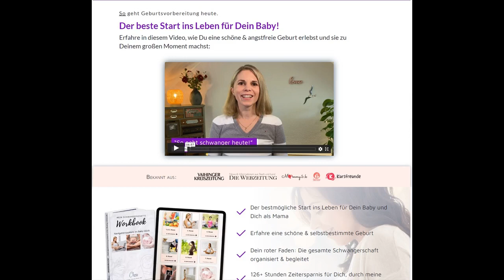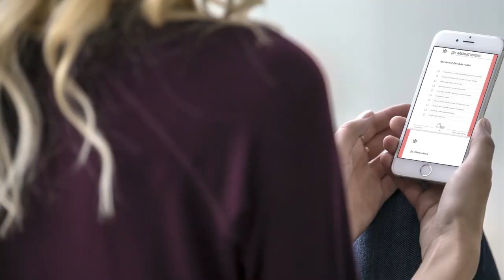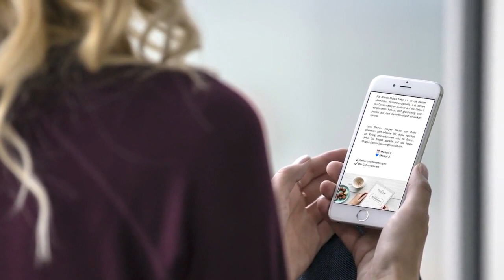Schwimmen Schwangerschaft Bonn 2021 - Baden Und Schwimmen In Der Schwangerschaft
- tipps und tricks für das schwimmen in der schwangerschaft.. - vorteile beim schwimmen in der schwangerschaft. schwimmen in der schwangerschaft hat wahnsinnig viele vorteile.

Du bist bei  "MAIKE DROSTE - Physiotherapeutin und Fitness- Coach für Frauen vor und nach der Geburt" genau richtig  wenn es um das Thema Rückbildung und Veränderungen des Körpers vor und nach der Geburt geht.
Erfahre die wichtigen Tipps und Übungen  wie Du Deinen Körper nach der Schwangerschaft festigst.
Du bekommst Anleitungen für eine richtige Rückbildung
Es ist egal  wie lange Deine Geburt(en) her sind.
Wir starten JETZT.
▶ warum schwimmen in der schwangerschaft der beste sport ist.

Category
News & Politics